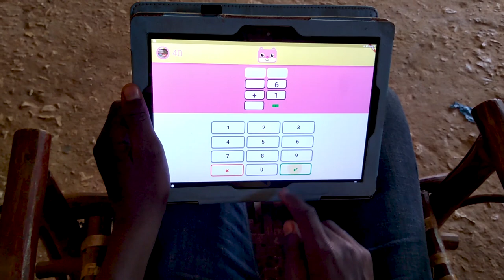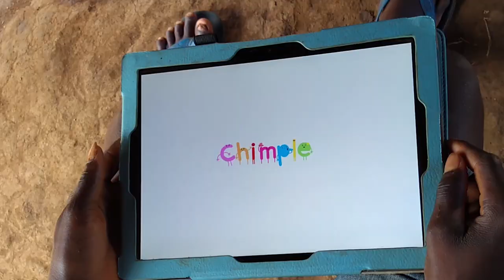Chimple - Global Learning XPRIZE Finalist Team